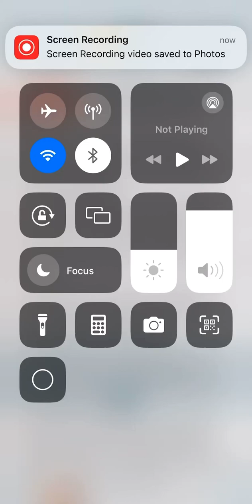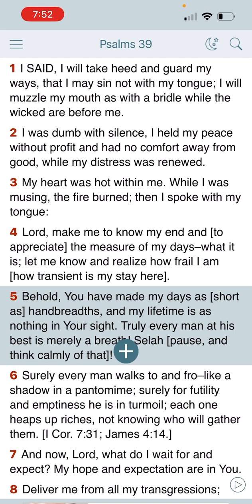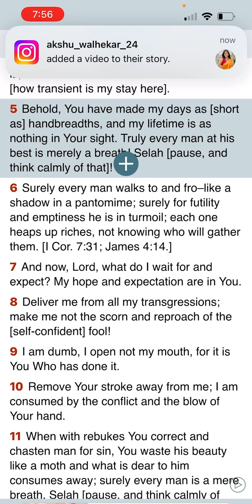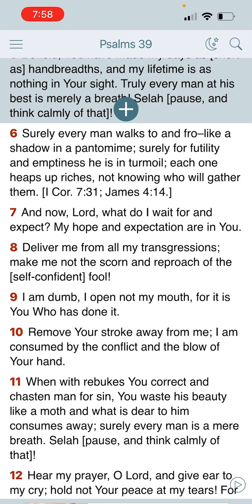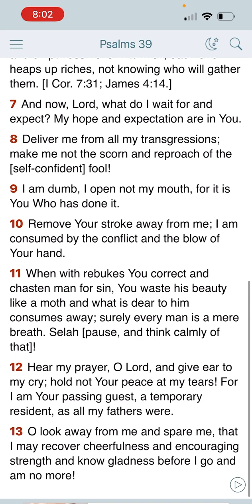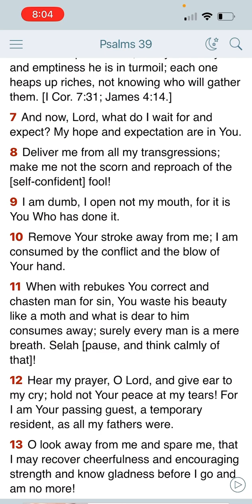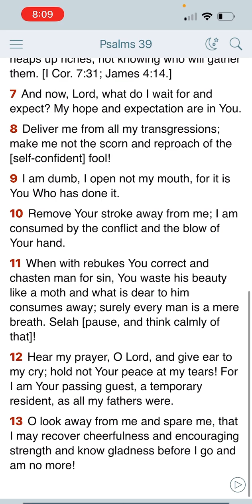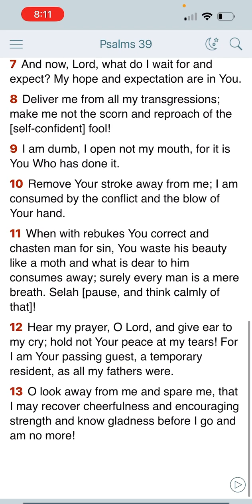Psalm 39🕑 The Devil wants you to skip this video ‼️ God has a word for you